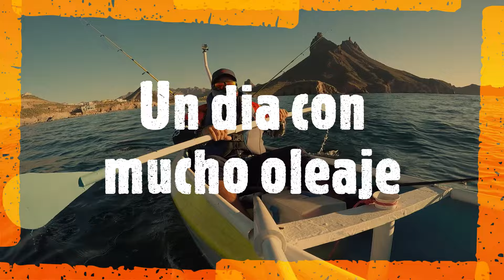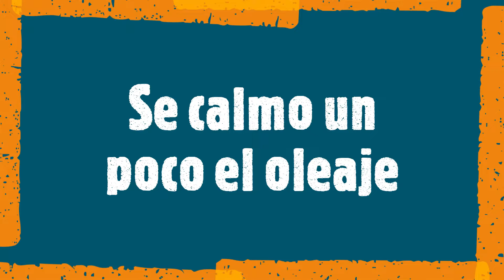KAYAK SAN CARLOS SoNOrA BONITAS JURELES YELLOWTAIL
Buen dia amigos.
en el video de hoy saldremos en busca de jureles yellow tail y atunes bonito o bacoreta los cuales reportaron en las afueras de san carlos nuevo guaymas.

Salimos en la aventura como equipo buscando esos trofeos.

Saludos.